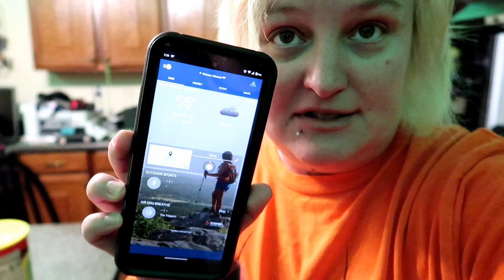First Day of Fall 2022!